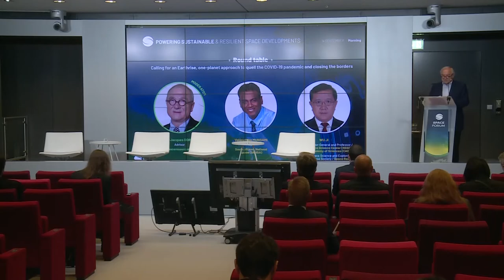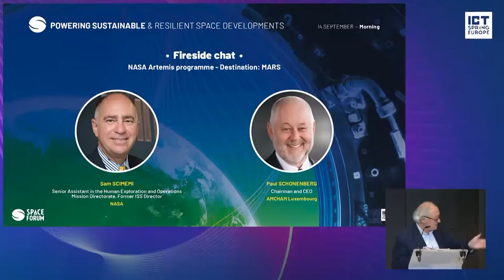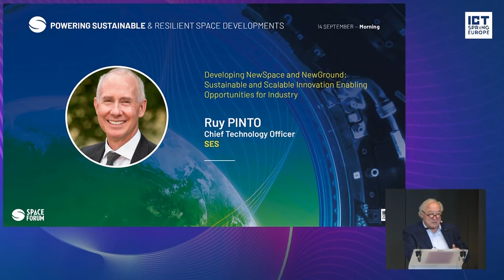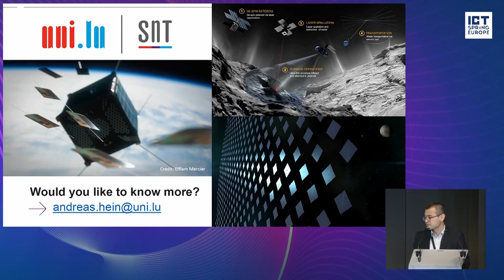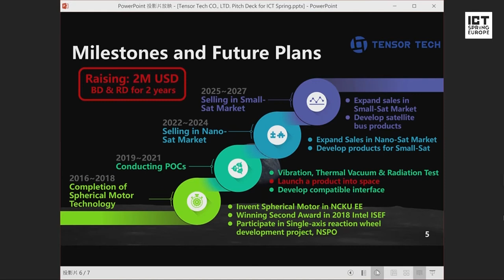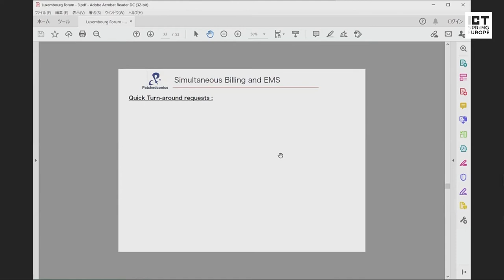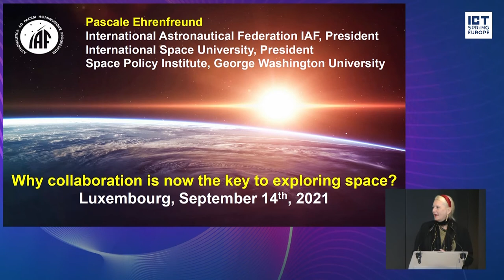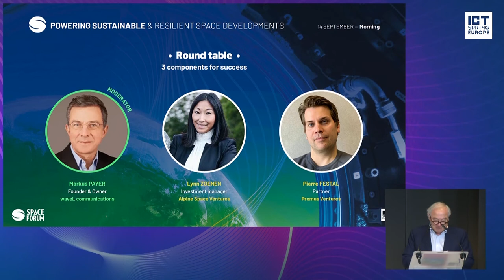Space Forum 2021 - Powering sustainable & resilient space developments - Morning session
International cooperation and science will contribute to build up a resilient ecosystem fueled with rapid technological developments.

Speakers include:
Jean-Jacques Dordain, Advisor, spaceresources.lu
Franz Fayot, Luxembourg Minister of the Economy
Valanathan Munsami, CEO, South Africa’s National Space (SANSA)
WU Ji, Former Director-General and Professor at National Space Science Center (NSSC), Chinese Academy of Sciences (CAS), Specialist in Space Science and Exploration, President of Chinese Society of Space Research
Sam Scimemi, Senior Assistant in the Human Exploration and Operations Mission Directorate, Former ISS Director, NASA
Paul Schonenberg, Chairman and CEO, AMCHAM Luxembourg
Ruy Pinto, Chief Technology Officer, SES
Andreas Hein, Professor for Space Systems Engineering, SnT, University of Luxembourg
Thomas Yen, CEO, Tensor Tech
Yuhei Urabe, Global Business Development Manager, Tenchijin
Dr. Junichiro Kawaguch, Professor, Patchedconics
Nelson Pinto, Project Manager, Luxembourg Ministry of the Economy
Simon Seminari, Principal Advisor, Euroconsult
Pascale Ehrenfreund, President of the International Space University and Research Professor of Space Policy and International Affairs, Space Policy Institute/George Washington University; President , International Astronautical Federation (IAF)
Pierre Festal, Partner, Promus Ventures
Lynn Zoenen,Investment manager, Alpine Space Ventures
Markus Payer, Founder & Owner of waveL communications
David Henri, CEO, Exotrail, Founding member, YEESS
Max Gulde, CEO, ConstellR, Founding member, YEESS
Benoit Deper, Founder & CEO, Aerospacelab Founding member, YEESS
Xavier Llairó, Co-Founder & CCO, Pangea Aerospace, Founding member, YEESS
Nicolas Capet, Founder & CEO, Anywaves, Vice President, YEESS
Juan Tomás Hernani, Founder and CEO, SATLANTIS